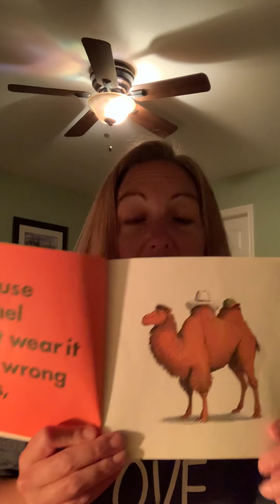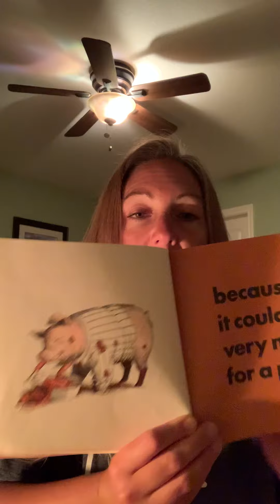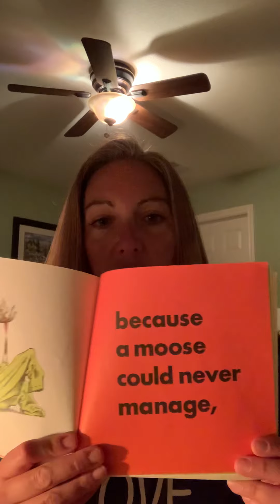Animals should definitely not wear clothing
Read by Ms. Sally